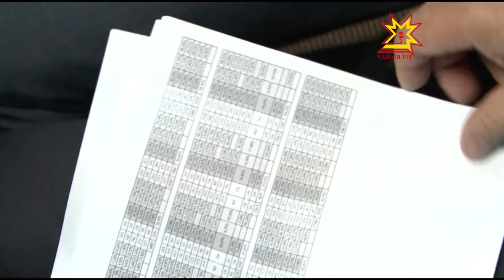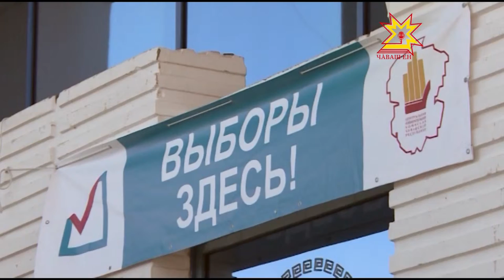Итоги выборов обсудили на селекторном совещании с Дмитрием Медведевым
Предварительные итоги выборов начали подводить уже накануне вечером. Члены региональных отделений «Единая Россия» вышли на связь с председателем партии Дмитрием Медведевым. Какая обстановка царила в чебоксарском штабе «Единой России» - знает мой коллега Дмитрий Ковалёв.